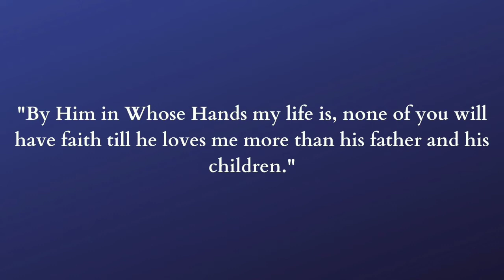By Him in Whose Hands my life is...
Narrated Abu Huraira:
"Allah's Messenger (ﷺ) said, "By Him in Whose Hands my life is, none of you will have faith till he loves me more than his father and his children."